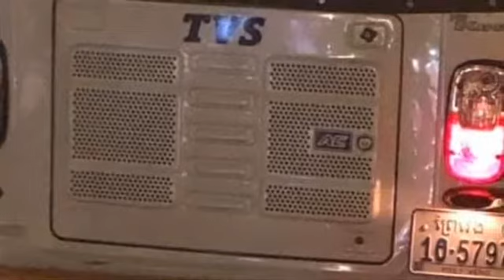ប្អូនស្រីម្នាក់សម្តែងការហួសចិត្ត និងពូរត់ PassApp ដែលប្រើសំដីមិនសមរម្យ ដូចមនុស្សបែកថ្នាំថា អញ់ងែងពេញ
A sister expresses frustration and uncle runs PassApp with inappropriate words

Welcome to Heng Hot News,

សូមស្វាគមន៍មកកាន់បណ្តាញព័ត៌មានកម្ពុជាសូមកុំភ្លេចចុះឈ្មោះជាវប៉ុស្តិ៍របស់ខ្ញុំសូមអរគុណ!

សូមអរគុណយ៉ាងជ្រាវជ្រៅវ
Thank You So much !